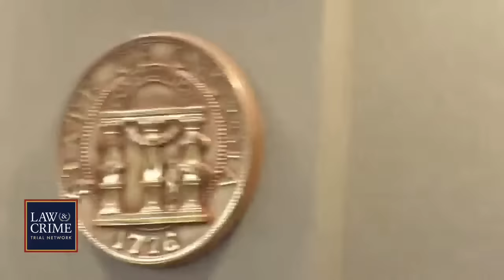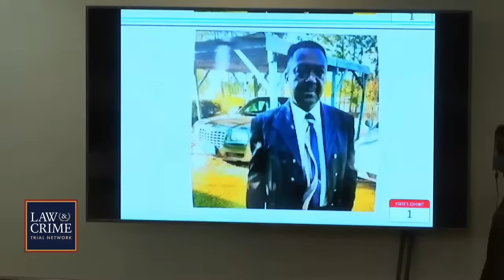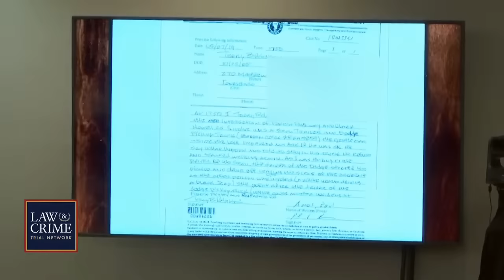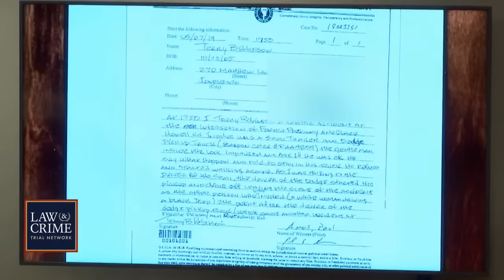WATCH LIVE: Citizen’s Arrest Turned Deadly - GA v Hannah Payne - Day One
In 2019, Hannah Payne witnessed a hit-and-run accident. She called 911 to report the crash — but instead of following instructions from dispatchers — she allegedly followed one of the drivers involved in the crash, Kenneth Herring, and demanded he return to the scene. Payne then allegedly fatally shot the man as he sat in the driver’s seat of his car. The 25-year-old is charged with malice murder, two counts of felony murder, aggravated assault, false imprisonment, and three counts of possession of a firearm during the commission of a crime.

Trial Moments:
Opening Statements